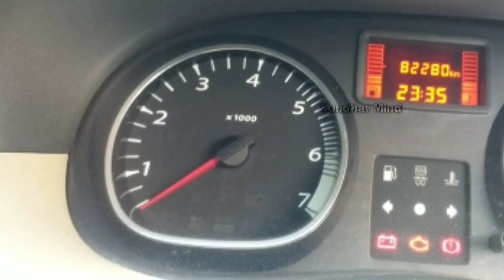Second hand Renault Duster Car Sales Sundhar Mind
Location Erode